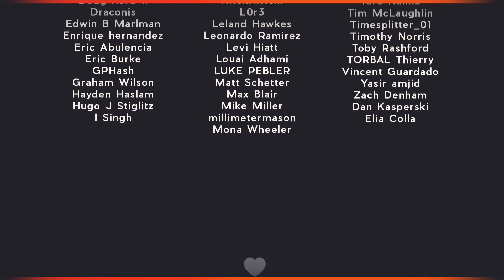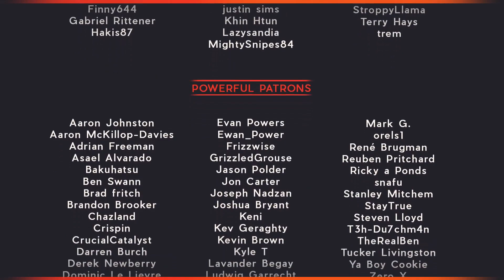DCP SideQuest - Ep. 31 Tefty builds a Gaming Mac in a Tiny House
Oh Boy! Tefty's new PC, Tiny Houses, Van Life, Gaming Macs... This one goes all over the place!
Find all of the DCP Members on Twitter: @teft |@TheBriarRabbit | @franmirabella | @Mrs5oooWatts | @Holtzmann_YT | @PopeBear